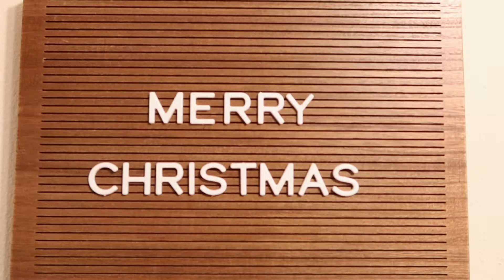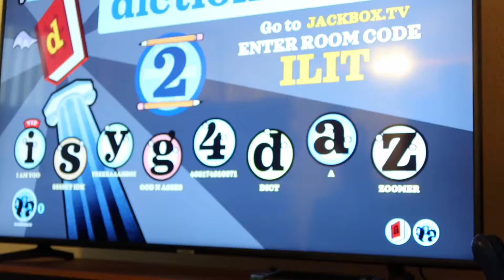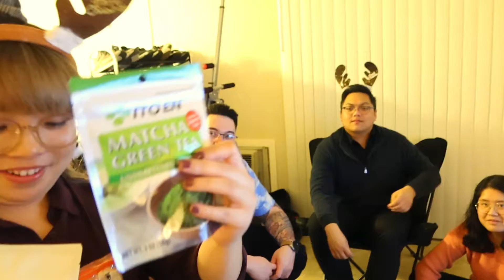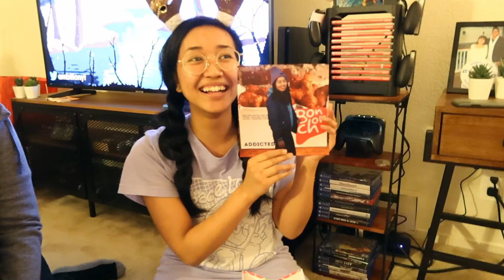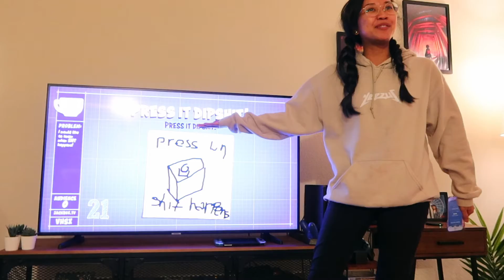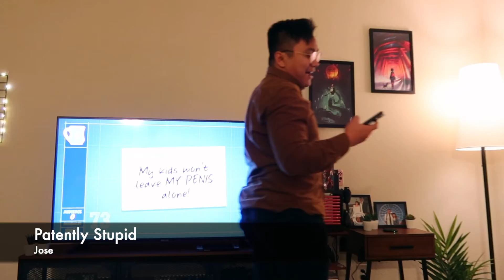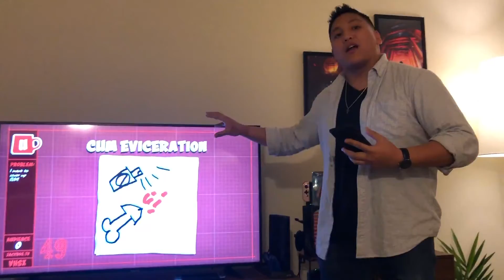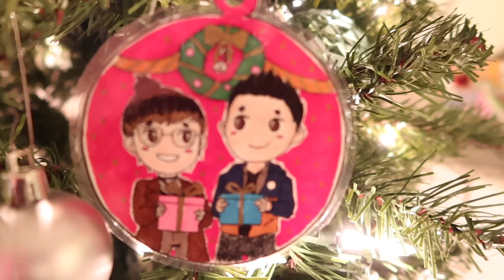Vlog #34 l Friendsmas 2019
Hello from Rosey & Randy!

Here's the vlog for our Christmas party 2019 at our apartment! Thank you to all the NANIKORE's that made it to the hang out and special thanks to Siv for waking up at 6:00am to video call with all of us! Love you all!

Enjoy our R-Squared adventures!

A goofy couple since June 19, 2013. :)